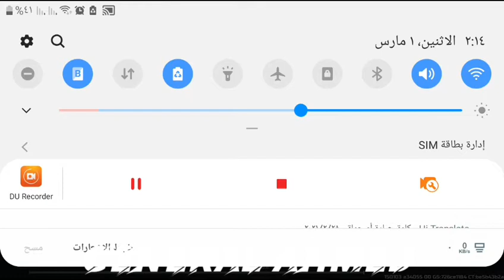2 VS 2 🤩🤩 BATTLE 331 ART OF WAR 3 AOW3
VS VIP_LOVE VICTORY 2 RANK 23 CLAN LEGENDS!

💪💪💪👀👀SONIK RANK 22

TOURNAMENT RANK 23 💪👀💪

RANK 22👀👀😀💪💪💪👀

1

2

3

4

5

6

7 TOURNAMENT VS RANK 23

8

9

10

11

12

13

14

15

16

17

18

19

20

21

22

23

24

25

26

27